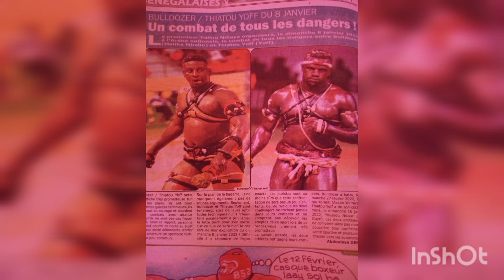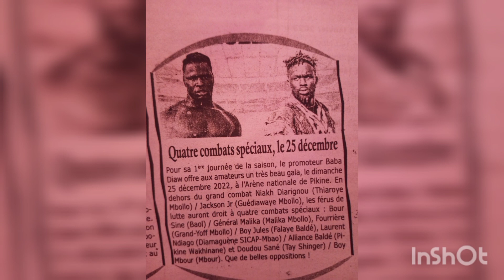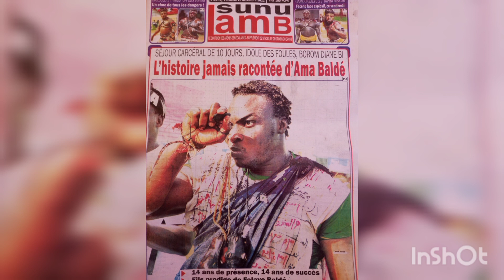s'en revue histoire jamais racontée d'ama balde séjour carcéral de 10 jours.idole dès foules, borom